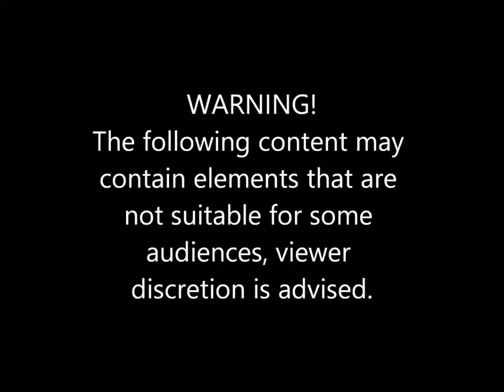Tesla Unbelievable Crash Compilation